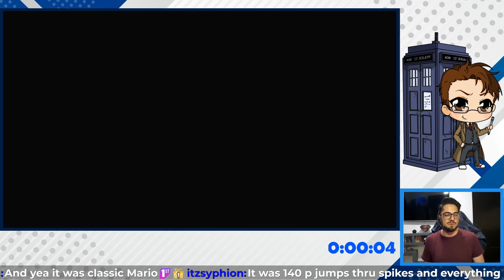Super Mario Maker 2 - Peter Piper Picked a Peck of Pig 🎊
Super Mario Maker 2 - Peter Piper Picked a Peck of Pig by Stunseed
Level ID - B91-YCT-8MG

I´m currently searching for the hottest and most entertaining SMM2 levels, here you will find a very fun level by the one and only Stunseed, I encourage you to give it a shot and enjoy.